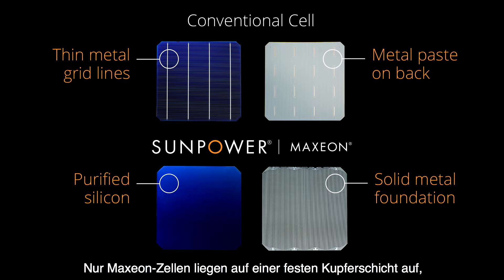SunPower Maxeon Solarmodule Die Nr 1 in Puncto Zuverlässigkeit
SunPower® Maxeon®-Solarmodule haben ein grundlegend anderes und besseres Design. Jede Zelle ist aufgrund ihrer einzigartigen Kupfersicht extrem haltbar. Darüber hinaus werden unsere Module ausgiebig getestet und haben ihre Widerstandsfähigkeit gegen Temperaturschwankungen, Windböen, Feuchtigkeit, Hagel und viele andere Bedingungen bewiesen. Es ist kein Wunder, dass für solch leistungsstarke Module die beste Garantie in der Branche gilt.